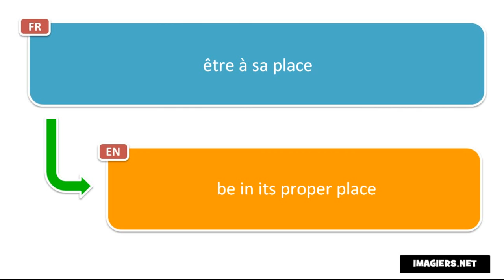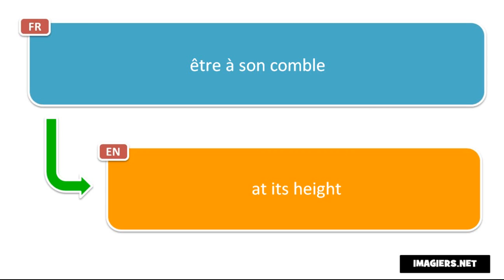Вивчаємо французську # 10 expressions avec ÊTRE # Vol 35